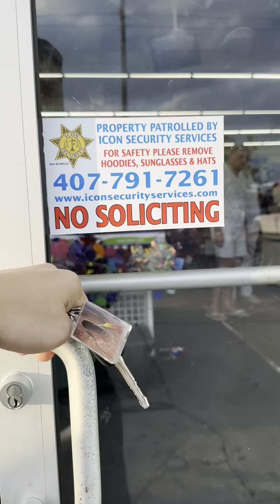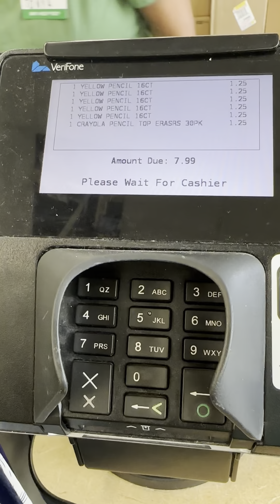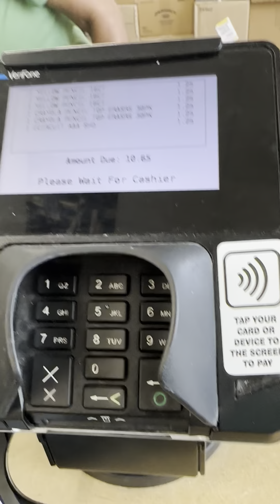Teacher in America Story | Pencils & Eraser